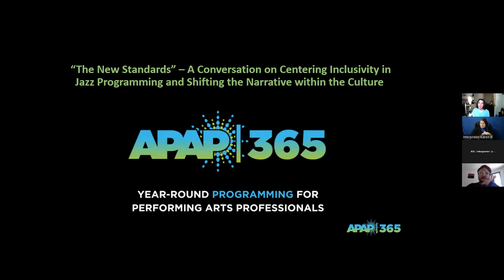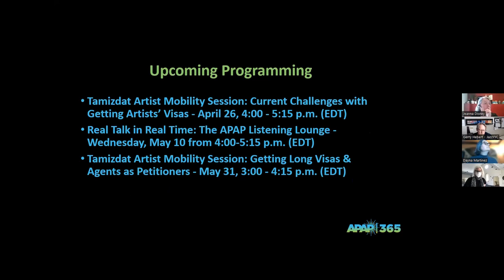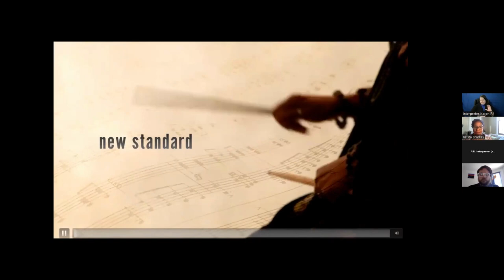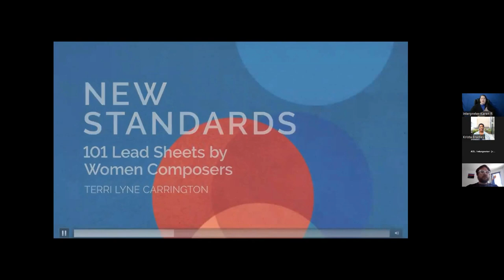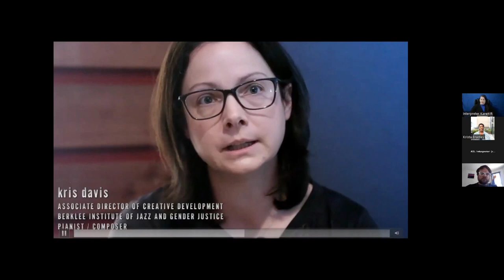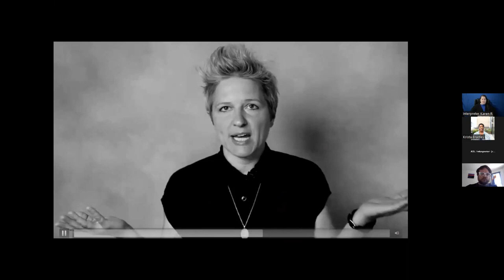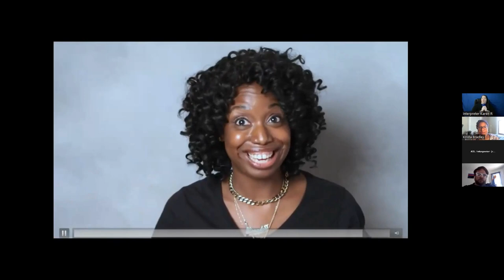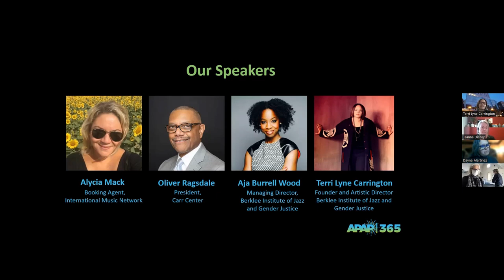New Standards: A Conversation on Centering Inclusivity in Jazz Programming w/ Terri Lyne Carrington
Introducing “New Standards”---A Conversation on Centering Inclusivity in Jazz Programming and Shifting the Narrative within the Culture, hosted by APAP.

What would jazz sound like in a culture without patriarchy? AND performed on a stage without bias and taught in a classroom of radical inclusion? The Jazz Without Patriarchy Project, conceived and led by GRAMMY® Award-winning, NEA Jazz Master Terri Lyne Carrington and the Berklee Institute of Jazz and Gender Justice, strives to lead a massive cultural shift toward gender equity in the jazz field, jazz programming and education.

This panel discussion features Terri Lyne Carrington, Oliver Ragsdale, President and CEO of Detroit's Carr Center, Aja Burrell Wood of the Berklee Institute, and Alycia Mack with International Music Network. Panelists discuss the collective work to set new jazz standards, provide more representation for jazz female and non-binary artists and shape jazz programming so justice and inclusion are guiding principles.

The event highlights the critical role art, artists, and arts organizations can play in advancing social change and reflects the values embedded in APAP’S REDI efforts and 10/20/30 pledge.